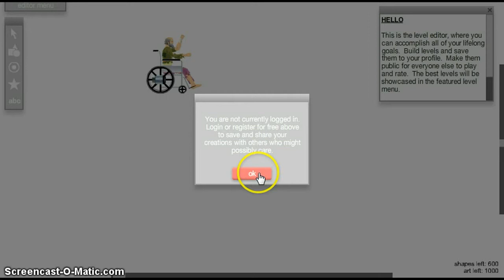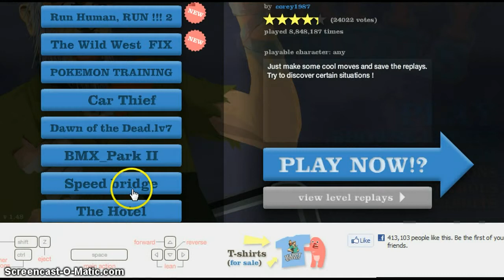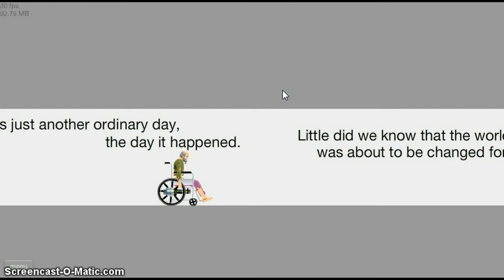Happy Wheels with Zanea7 part 3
I play a few ones and attempt to make my own.